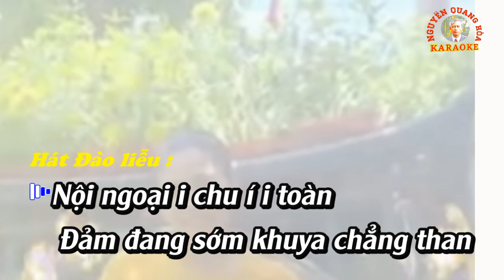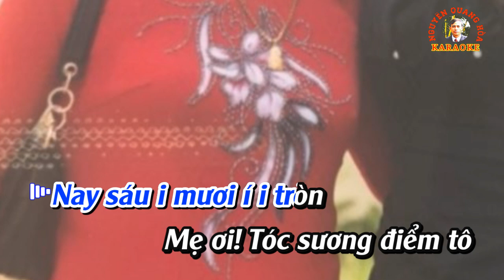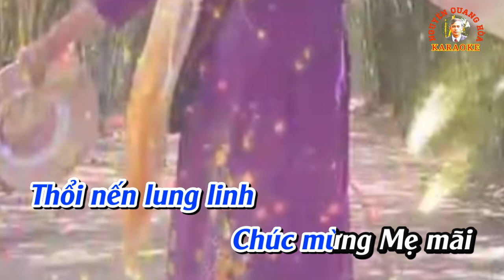KARAOKE Chèo : CHÚC MỪNG SINH NHẬT MẸ (Đào liễu) - Thơ : Le Thanh - Chuyển thể : Đức Ngô